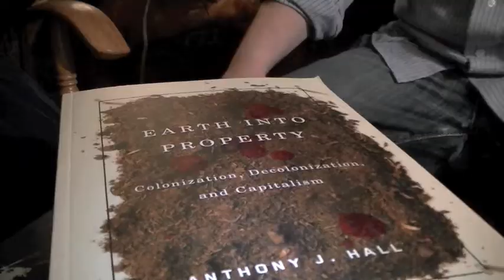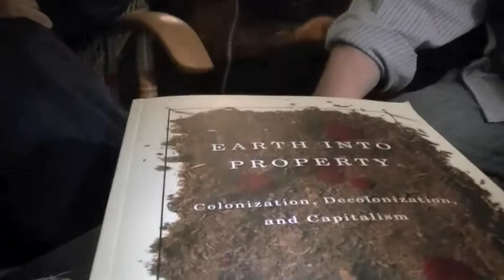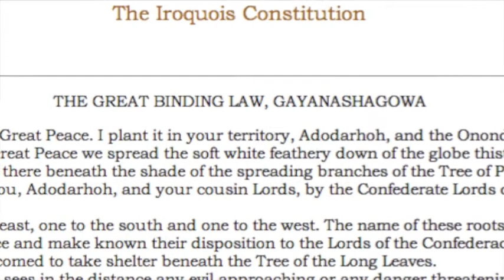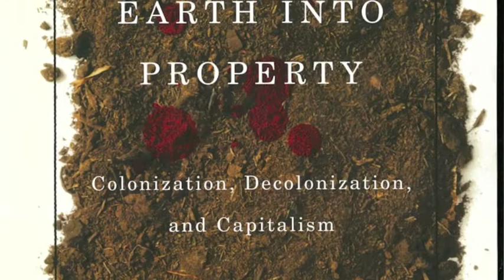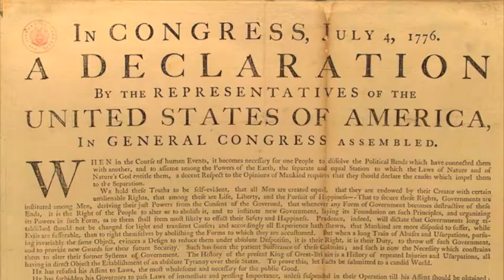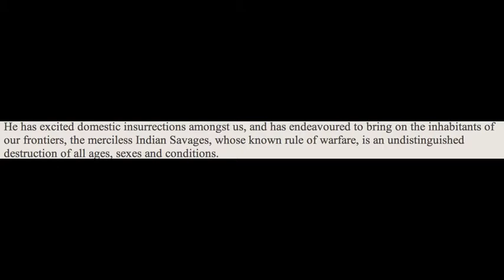Splitting The Sky and Joshua Blakeney Discuss The Book "Earth into Property" (Part 1 of 3)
Splitting The Sky and Joshua Blakeney review the book "Earth into Property: Colonization, Decolonization and Capitalism" by Prof. Anthony J. Hall.